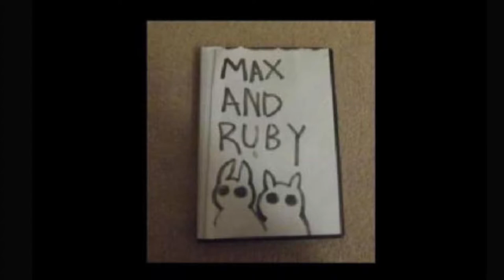WE WILL WELCOME YOU WITH OPEN ARMS